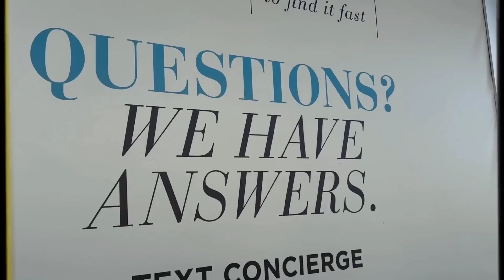CG5 - HIGH (Original SONG) [Русский перевод] [Russian sub]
Перевод HIGH, трек от CG5